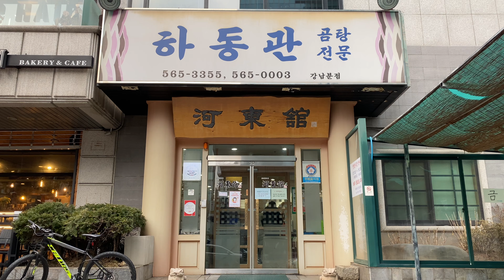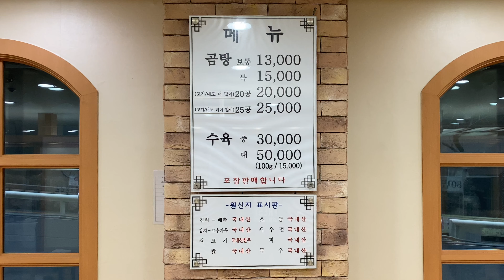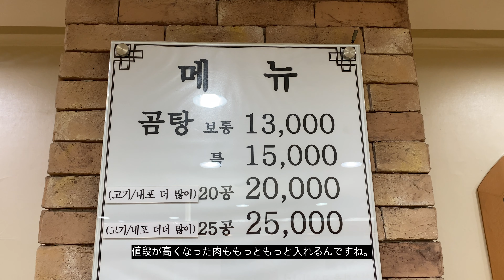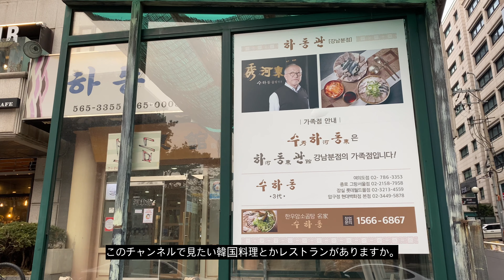[これ美味い] ハドンクワン, ソウルで最高のビーフスープ-!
購読して、おいしいレストランのレビューをお見逃しなく-!!

Get in touch with Your Foodie, Mr. Goodie-!!
あなたのフーディー、グッディーさんと連絡を取ってください-!!

About this Video / このビデオについて
- This video is about a restaurant called Hadongkwan. They have been serving gomtang, Korean beef soup, for more than 80 years. They are a historic restaurant that is loved by Koreans and foreigners for many years. I hope you enjoy the video and also have a chance to visit the restaurant and experience their delicious bowl of goodness. Enjoy-!!
- このビデオはハドンクワンと呼ばれるレストランについてです。 彼らは80年以上の間、韓国の牛肉スープであるコムタンを提供してきました。 長年韓国人や外国人に愛されている歴史あるレストランです。 ビデオを楽しんでいただき、レストランを訪れて美味しいお椀を体験していただければ幸いです。 楽しい-！！

Restaurant Info. / レストラン情報
- Name / 名前: Hadonggwan Myeongdong Main Branch
- Address / 住所: 12 Myeongdong 9-gil, Myeongdong 1(il)-ga, Jung-gu, Seoul
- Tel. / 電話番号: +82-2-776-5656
- Open Hrs. / 営業時間:  7AM–4PM
- Closed on / 休日: 日曜日

- Name / 名前: Hadongkwan Gomtang Gangnam
- Address / 住所: 16 Teheran-ro 78-gil, Daechi 4(sa)-dong, Gangnam-gu, Seoul
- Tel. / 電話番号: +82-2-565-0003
- Closed on / 休日: 月曜日

- Name / 名前: Hadongkwan Gomtang Yeoido
- Address / 住所: 3 Eunhaeng-ro, Yeoeuido-dong, Yeongdeungpo-gu, Seoul
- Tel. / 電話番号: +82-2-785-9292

BGM Lists / 音楽リスト
- Intro: Oceanside by Kicktracks
- Music 01: Arrow Flies - Instrumental Version by Paper Planes
- Music 02: Head over Heels by Paper Planes
- Music 03: Madness by Ben Noble
- Music 04: Passing People by Paper Planes

My Gears (私のギア)
- Camera (カメラ ) 01
- Camera (カメラ ) 02
- Camera (カメラ ) 03
- Gimbal (ジンバル)l
- Tripod (三脚) 01
- Tripod (三脚 ) 02
- Voice Recorder (ボイスレコーダー) 01
- Voice Recorder (ボイスレコーダー) 02
- Bag (バッグ) 01
- Bag (バッグ) 02

My Intro Music (私のイントロミュージック)